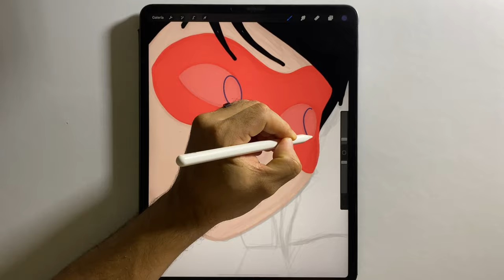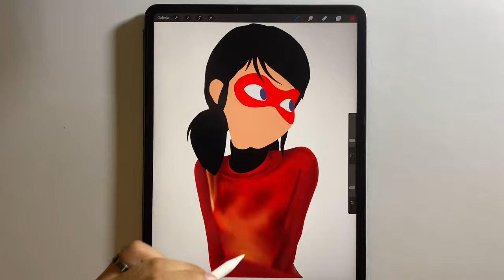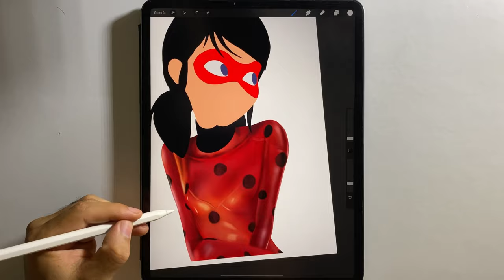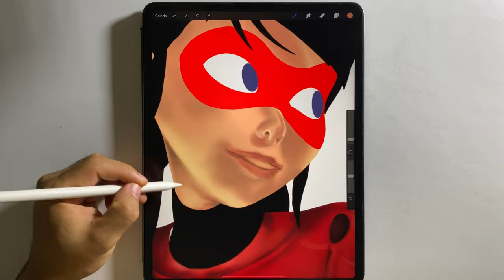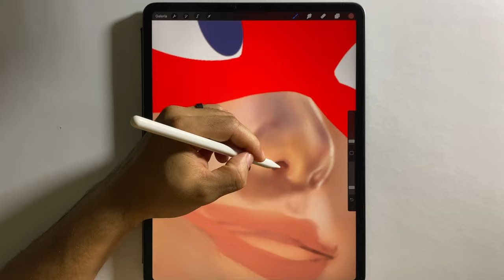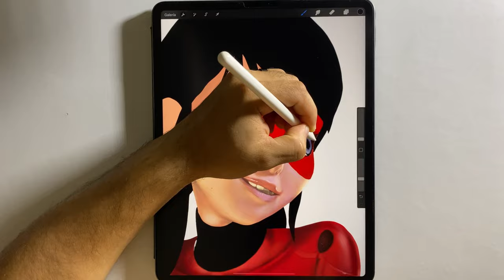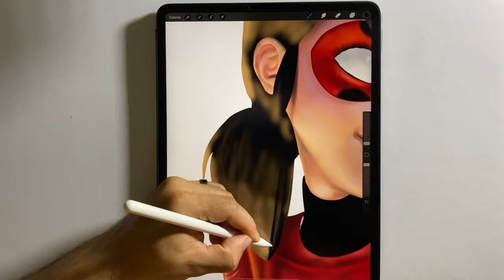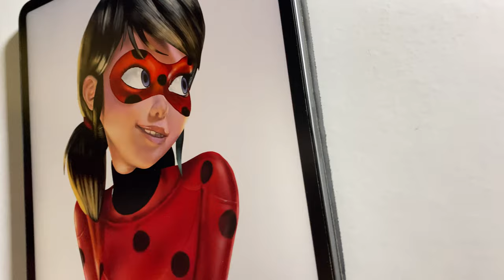MIRACULOUS LADYBUG (MARINETTE) 🐞 Drawing on iPad Pro with Procreate | Suriel Art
Drawing Miraculous - Ladybug (Marinette) on iPad Pro with Procreate - Timelapse

MAIN TOOLS THAT USE:

Software:
Procreate
Lumafusion

🎵 Track Info:
Crazy (instrumental) by SilentCrafter
🎵 Track Info:
2am - Roa